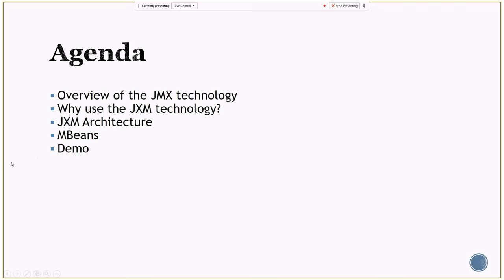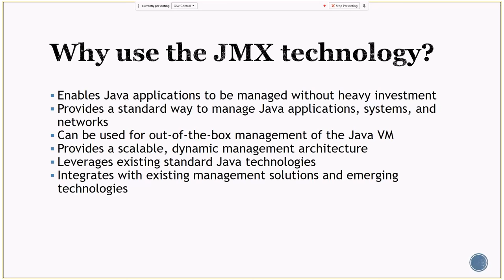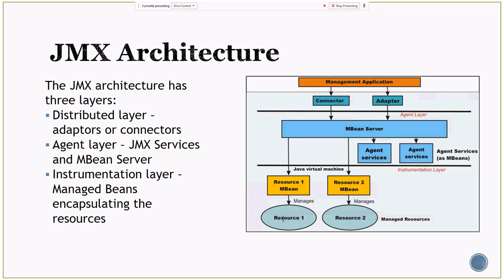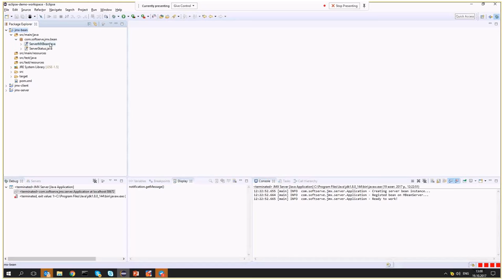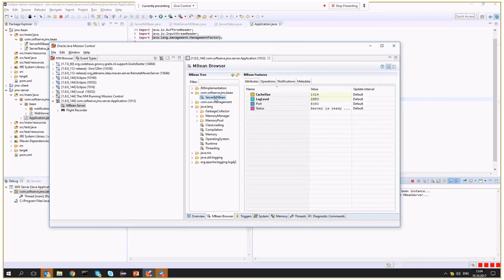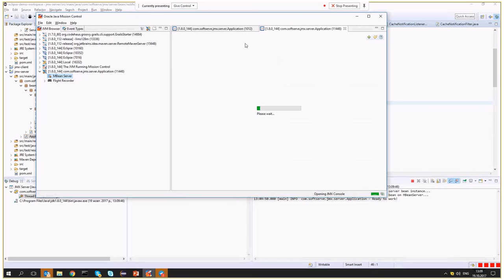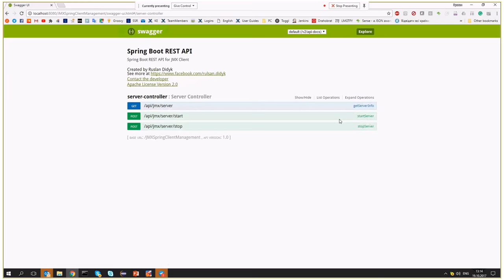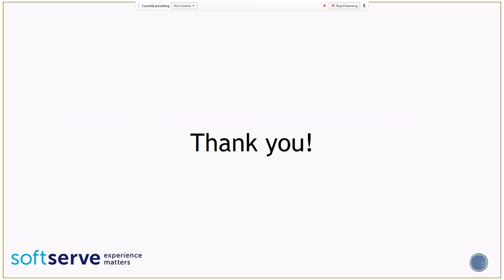Introduction to Java Management Extensions by Ruslan Didyk (JMX)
JMX is a Java technology that supplies tools for managing and monitoring applications, system objects, devices (such as printers) and service-oriented networks. Those resources are represented by objects called MBeans (for Managed Bean). In the API, classes can be dynamically loaded and instantiated. Managing and monitoring applications can be designed and developed using the Java Dynamic Management Kit.